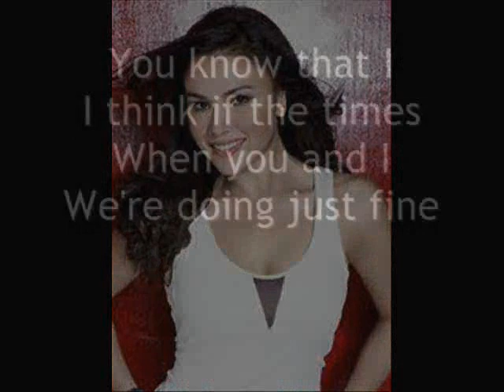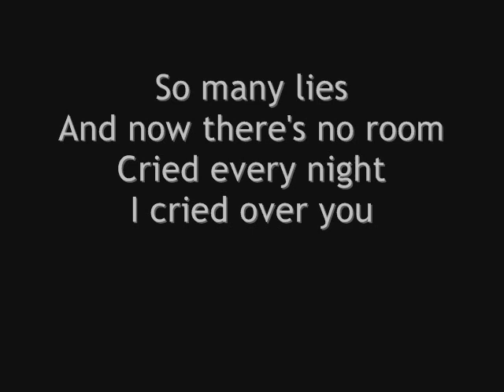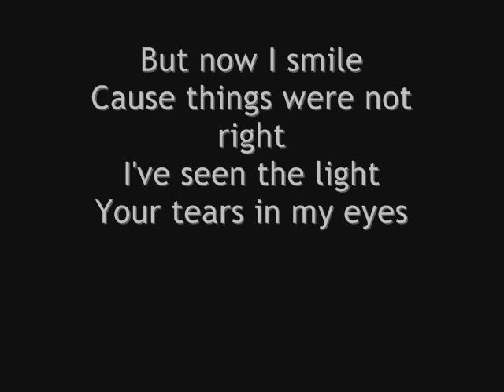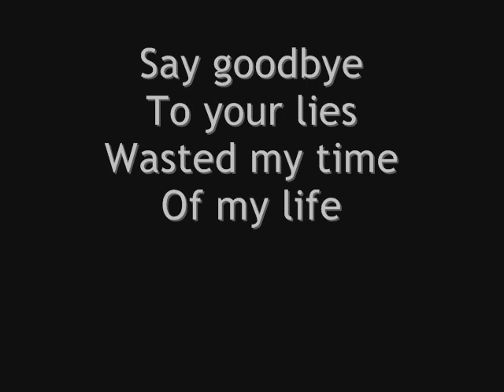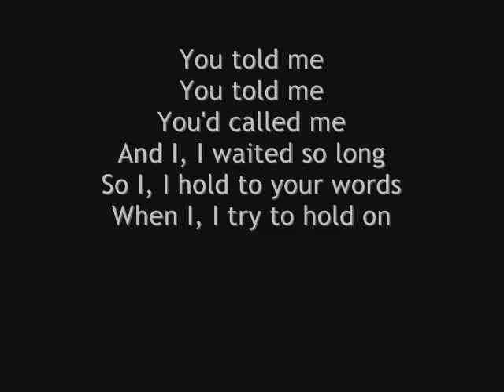YOU TOLD ME by SARIMAH IBRAHIM